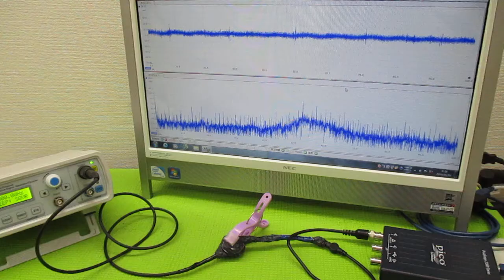超音波発振による相互作用を考慮した「超音波制御技術」